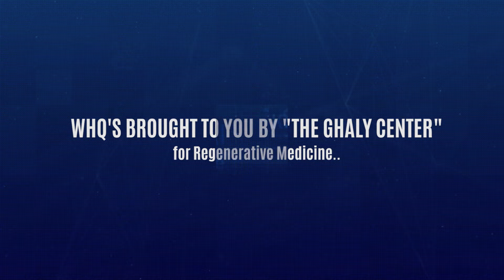Peggy Albrecht Friendly House - WHQ